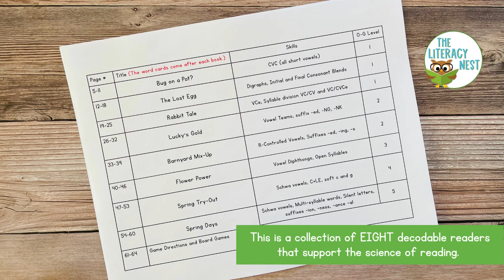Springtime Decodable Readers from The Literacy Nest | Emily Gibbons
A collection of 8 decodable readers that support the science of reading.

Some of the skills covered in these springtime decodable readers are: CVC, consonant blends, digraphs, VCe, vowel teams, and much, much more!

They're easy to assemble and your students will love them!

Dive into the world of structured literacy and discover effective reading interventions for challenged learners. Explore the science of reading as I share insights on multi-sensory instruction and the benefits of explicit and systematic teaching techniques.

Join me on this journey of empowering struggling readers through evidence-based strategies. Together, let's unlock their potential and create a brighter future through the magic of literacy.